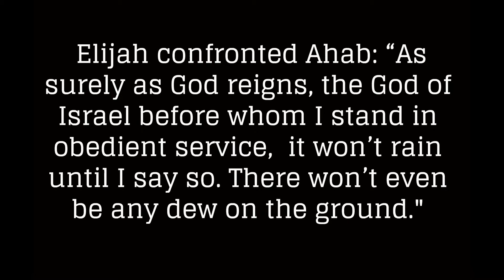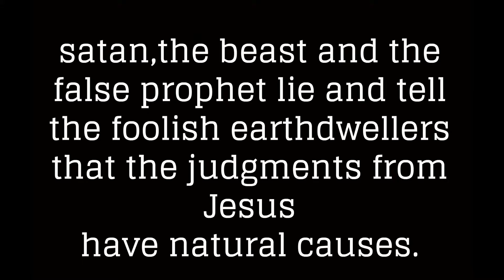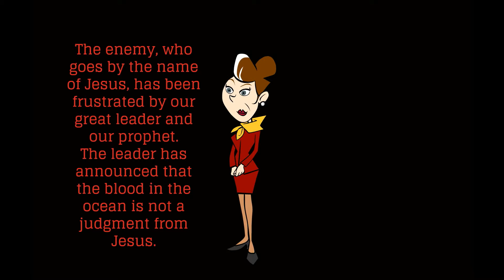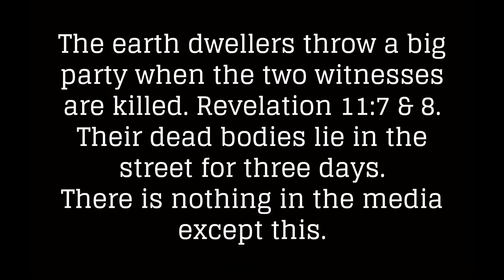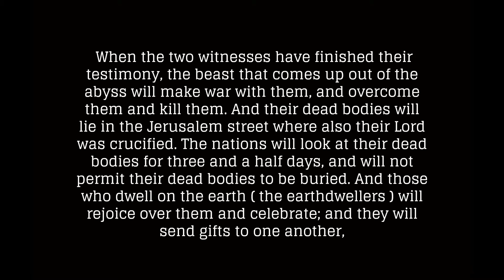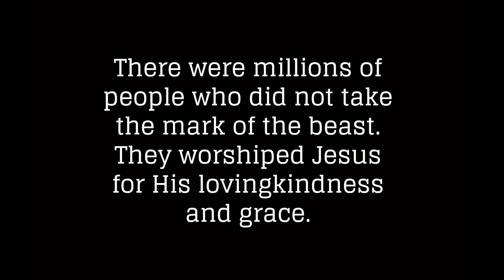I Kings chapter 17 - Elijah, 1 of the 2 witnesses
I Kings chapter 17 - Elijah, 1 of the 2 witnesses during the first 3.5 years of the tribulation.Those left behind who had accepted salvation from Jesus after the rapture were hiding from the beast/antichrist. They were grateful for the miraculous work of the 2 witnesses. The new believers in Jesus were praying 4 safety until the return of King Jesus